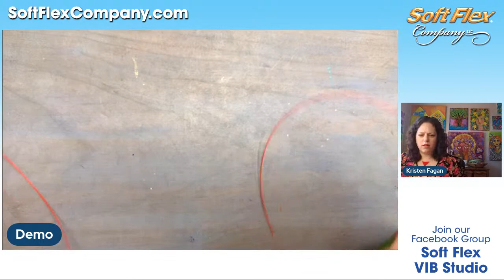Say Oui to this Parisian Couture Necklace Tutorial: Free Spirit Beading with Kristen Fagan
Say oui everyday with this very French inspired necklace design. Join Kristen as she opens Soft Flex Company's Parisian Couture Design Kit and makes an adorably elegant necklace with the contents.